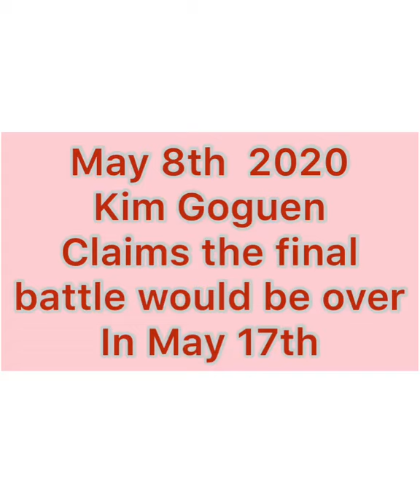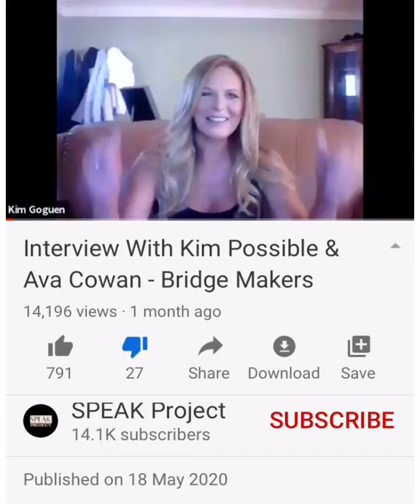Kimberly Ann Goguen - the Final Battle is over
Here is a Soundbite of Tank & Dan Lutz, claiming The Final Battle had  started on May 9th 2020

Kimberly Ann Goguen has gave Her Manna World Holding Trust spokesperson (Steffen Rowe aka Tank) some hot off the press intel.
“We are now in the final battle and the whole war will be over on the May 17th”

This meant  from May  18th there would  be no further holdups on transferring funds from the Manna trust to The People’s Club foundation or clearing world debt.

In this soundbite you will hear Tank claiming Kim is an expert in war. She has been taking out their systems, taking out their leaders, their resource & Weapons. Next is their heads.
He can prove all of this because he has a Lot of consistent witnesses.  🤣🤣🤣

If you believe any of the above then you are in serious trouble ( Mentally)

This is just another example of how delusional and crazy Kim and her team are.